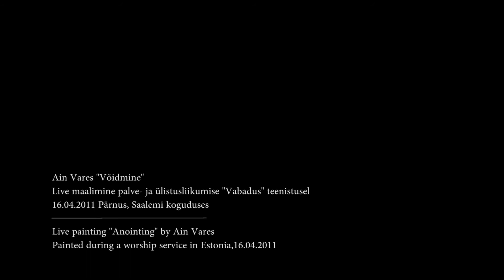Livepainting by AinVares "Anointing"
Live painting "Anointing" by Ain Vares
Painted during a worship service in Estonia,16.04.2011

Ain Vares "Võidmine"
Live maalimine palve- ja ülistusliikumise "Vabadus" teenistusel
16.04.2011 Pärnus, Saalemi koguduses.